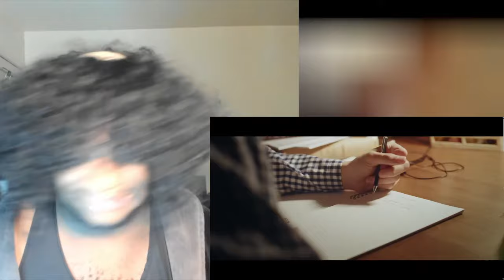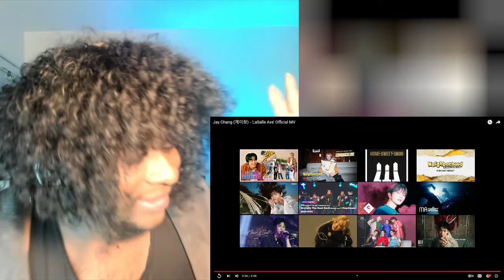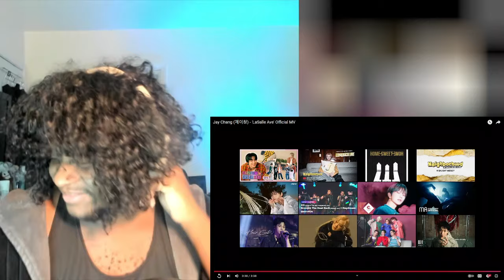Jay Chang (제이창) - 'LaSalle Ave' Official MV Reaction | ONE OF A KIND-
YES INDEED-

00:00 Intro
01:07 Reaction
06:25 Thoughts